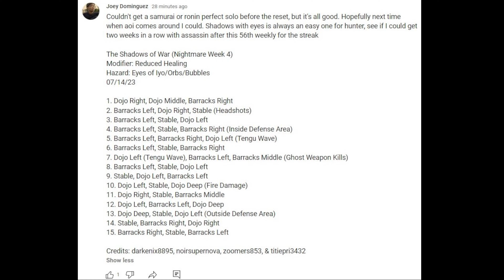Fastest Assassin Blowgun Perfect Solo NMSV (37:00) Shadows (Week 4) | Ghost of Tsushima: Legends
I knew my Enjo's Poison Assassin could get another perfect. Can't believe how fast he did it too! 37 minutes with an assassin is really good, especially in terms of perfect soloing. Sometimes when Blood & Steel comes around, my hunter will take at least a good 40 minutes. But bronade, my assassin was able to hit a sub 40 for the first time. Feels good man. FYI this is also one of the first times my Assassin has two weeks in a row with at least one perfect. Thing is though, I don't think he could overcome Tool Shortage or Incapacitated.

Thanks for tuning in & God bless!

Wave Order (0:00)
Build & Techniques (0:05)
Wave 0 (0:24)
Wave 1 (3:54)
Wave 2 (5:40)
Boss Wave 3 (7:37)
Wave 4 (9:37)
Wave 5 (11:27)
Boss Wave 6 (13:51)
Wave 7 (15:54)
Wave 8 (18:11)
Boss Wave 9 (20:15)
Wave 10 (23:25)
Wave 11 (26:17)
Boss Wave 12 (28:31)
Wave 13 (30:46)
Wave 14 (33:14)
Boss Wave 15 (36:30)
Victory & Results (38:00)
Outro (38:45)